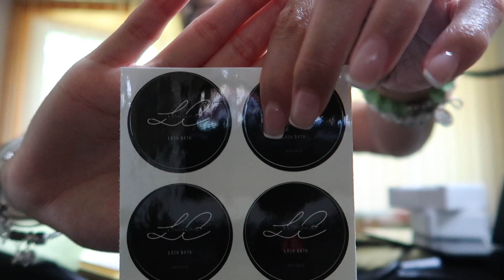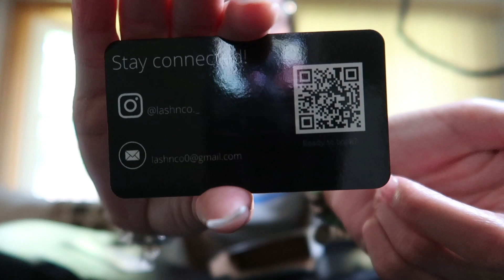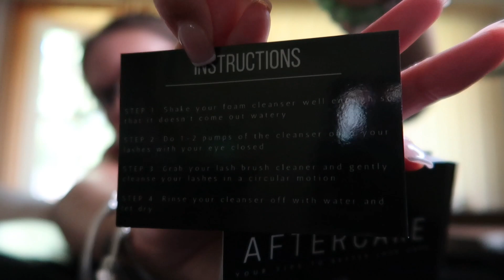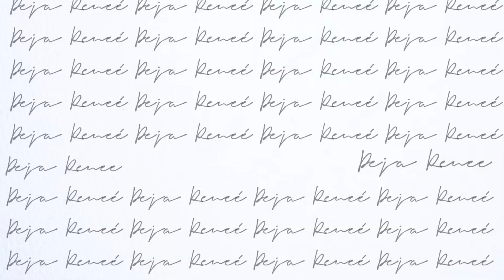Life As a Lash Tech: Episode 3 | back-to-back clients & business rebrand unboxing✰